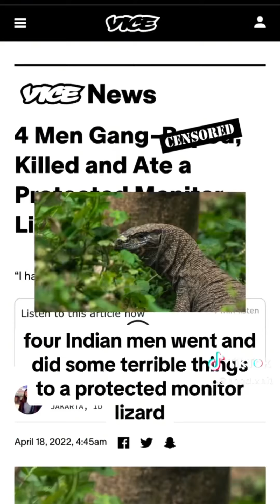Man or bear